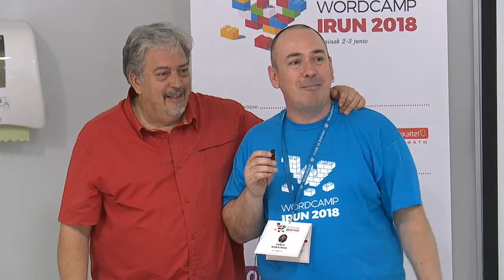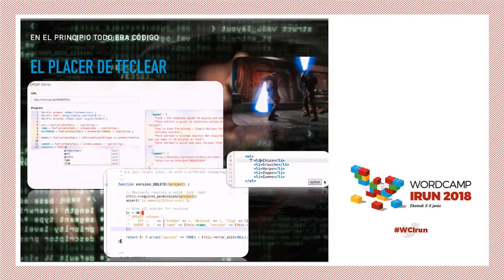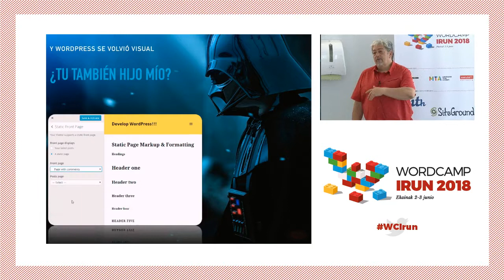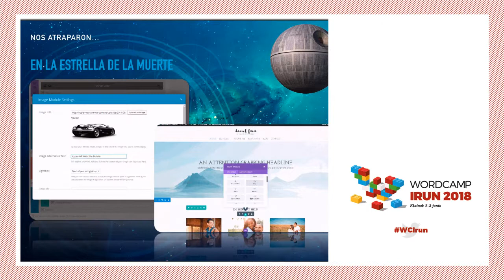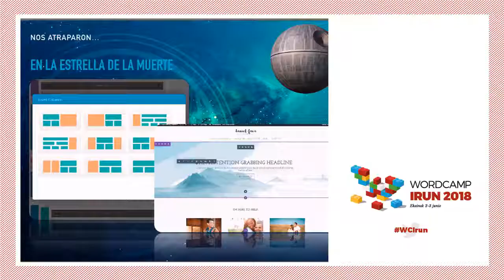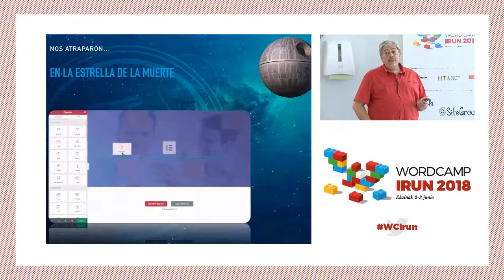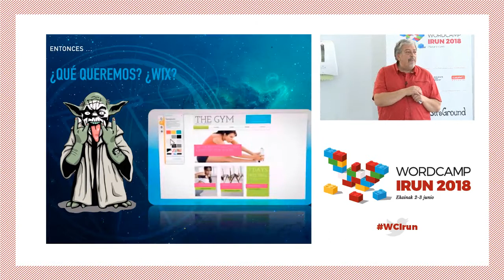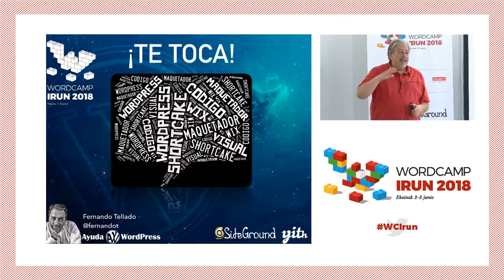Fernando Tellado: Eres de Wix o de WordPress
Si WordPress quiere superar el reto de potenciar el 50% de Internet la competencia no son Joomla o Drupal sino las herramientas de creación web en directo de servicios como Wix, Squarespace y similares.
Actualmente hay varias tecnologías que están revolucionando y democratizando la creación web, como maquetadores visuales, constructores y demás fauna pero, ¿es ese el camino? ¿cómo hemos llegado aquí? ¿es Gutenberg la solución o parte del problema?
En esta ponencia veremos el pasado, presente y futuro de WordPress y cuáles son los retos que tiene que abordar para seguir siendo el CMS rey.